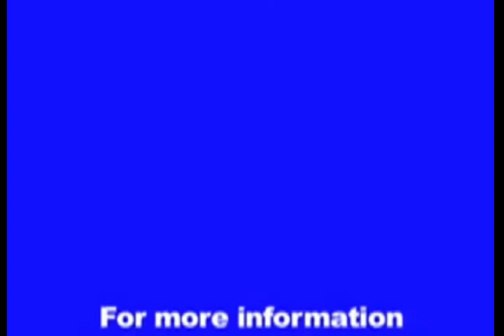49 Power Probe short finder ECT 2000 Part 2 of 2